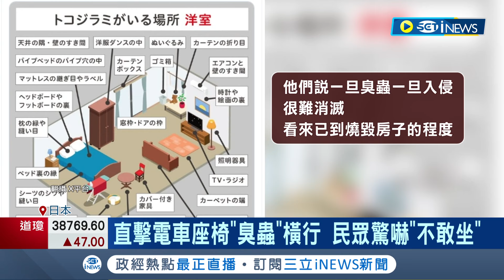遊日注意"超級臭蟲"擴散 日本人不敢坐電車！遊港帶回"紀念品" 臭蟲危機爆發.日人崩潰 專家：5月恐爆發"臭蟲潮"｜記者 顏馨宜｜【國際局勢】20240312｜三立iNEWS